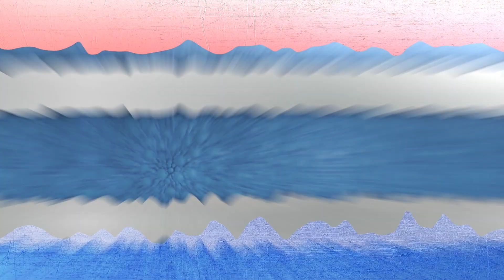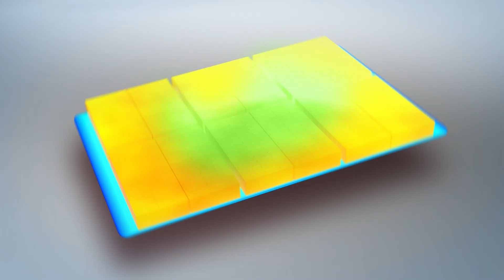Battery Engineering Center - Innovating for zero-emission mobility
The transition to e-mobility confronts OEMs and battery manufacturers with unprecedented challenges. Henkel's Battery Engineering Center offers state-of-the-art equipment for automated material dispensing, modeling and simulation, and full-scalce battery testing, supporting the design and development of battery systems across the value chain.

Henkel’s team of dedicated battery experts use their collaborative mindset to master today’s challenges and get ahead of a dynamic market.